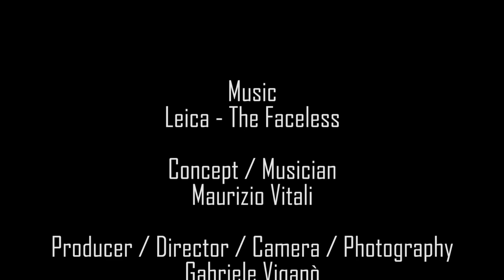The Faceless - Leica (Guitar Cover)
Music
Leica - The Faceless

Concept / Musician
Maurizio Vitali

Producer / Director / Camera / Photography
Gabriele Viganò

Editor / Production Co-ordinator / Sound Mixer
Antonio Mancini

Stage Assistant
Andrea Vitali